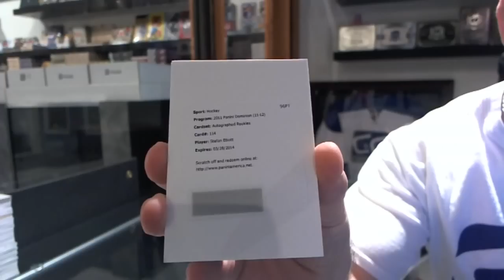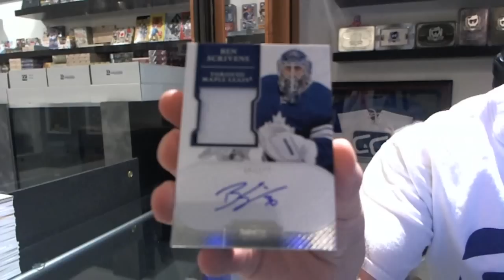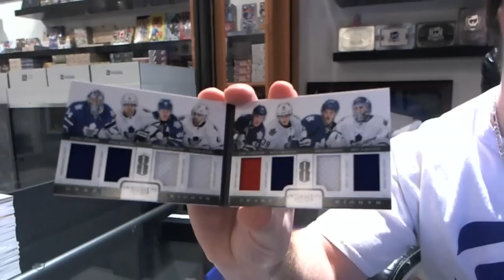zbraz's 11-12 Dominion Hockey Box Break